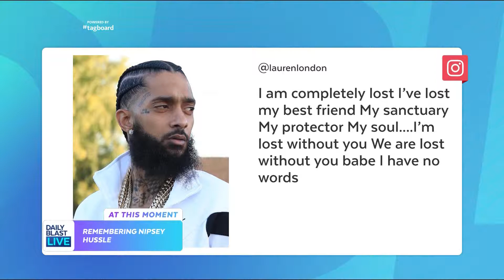LAUREN LONDON HONORS NIPSEY HUSSLE ON INSTAGRAM